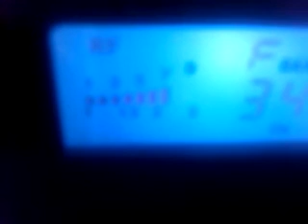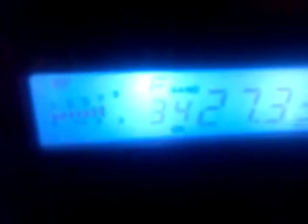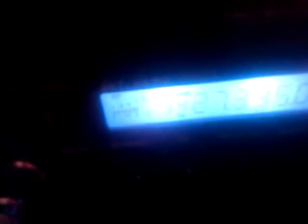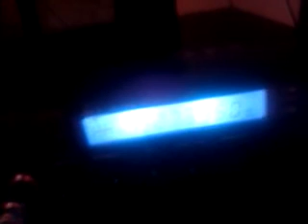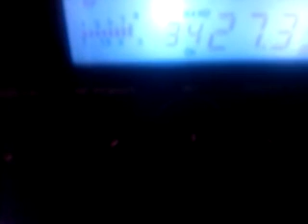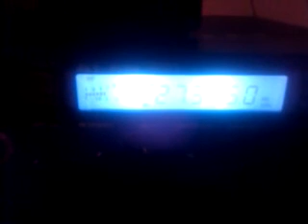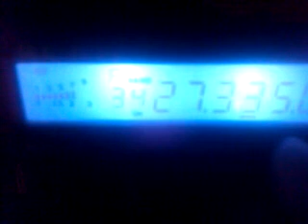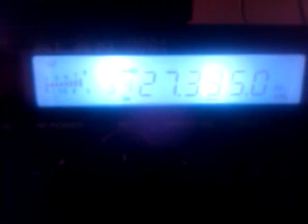JUAN y JAVIER desde Canarias en FM!